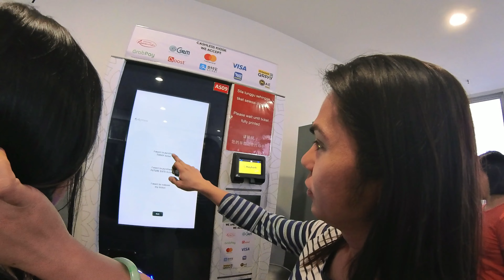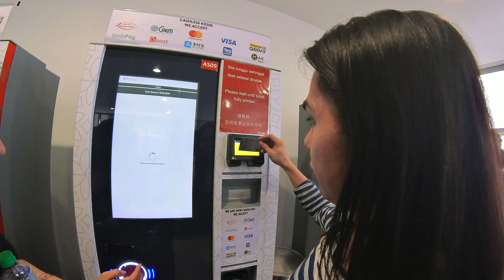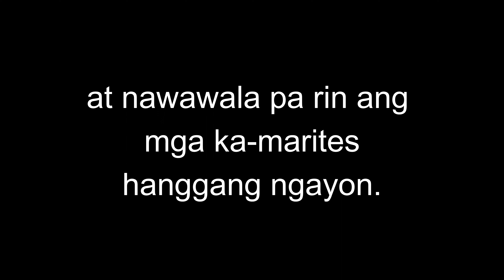Naligaw ang mga Marites sa Genting Highlands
Genting Highlands Pahang, Malaysia
Resorts World
Casino
Theme Park
Shopping Mall
Hotels

It will help me a lot to create more contents.